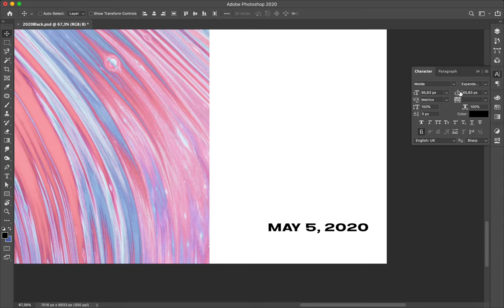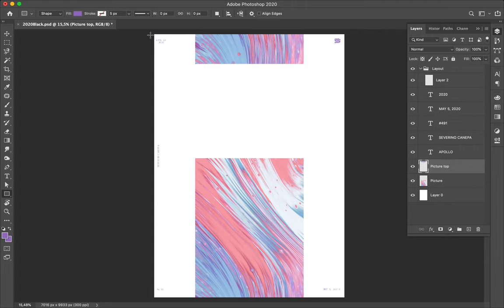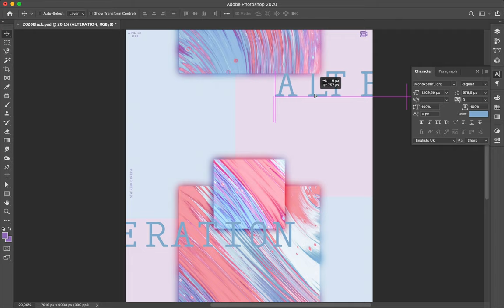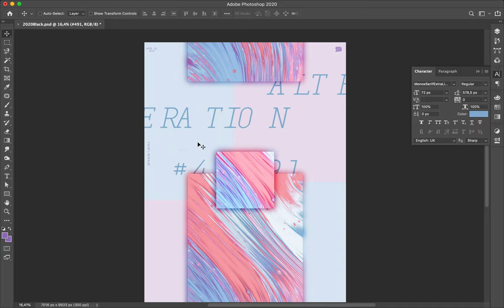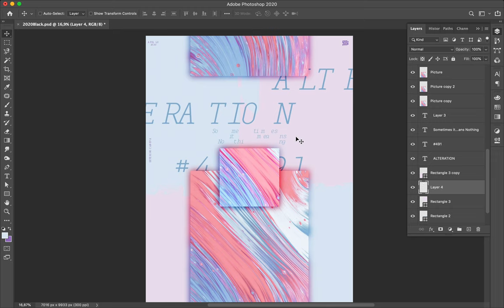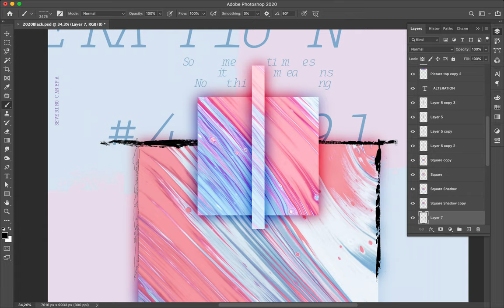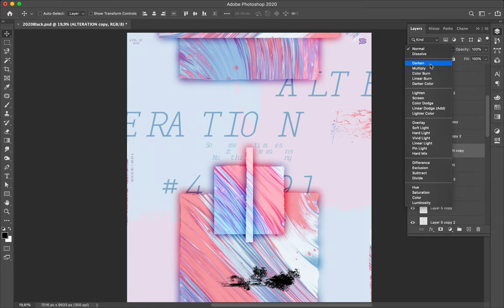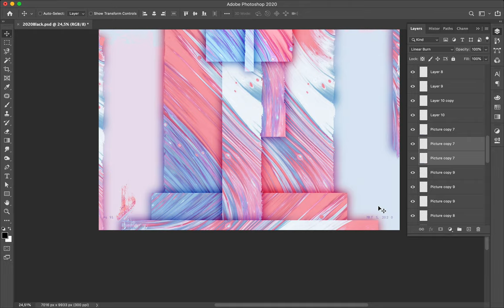Speed Art Poster Tutorial #491 Alteration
Alteration Poster follows the same style as the previous posters I realized. An abstract picture of a painting, a monospace font, and pastel colors with some grunge effect that I applied here and here.